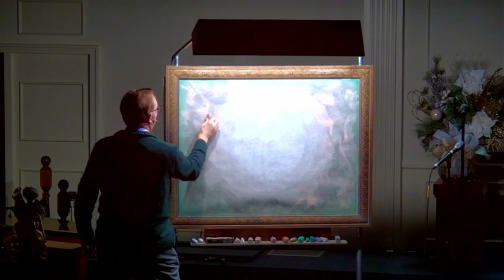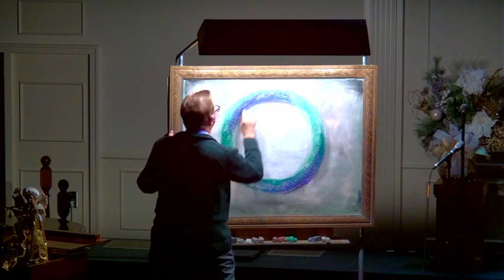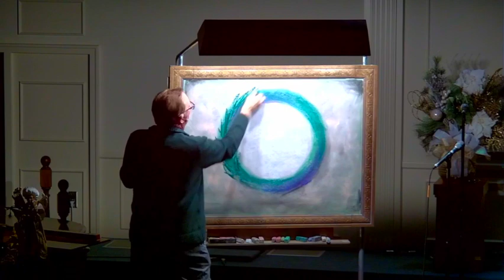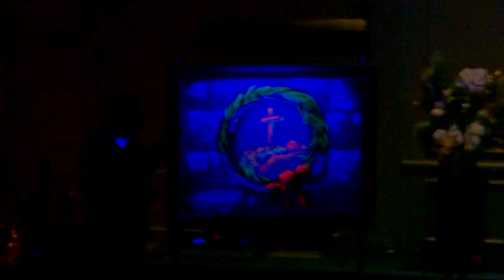"A Child is Born, A Son is Given", & chalk art. Dr. Dennis Henderson